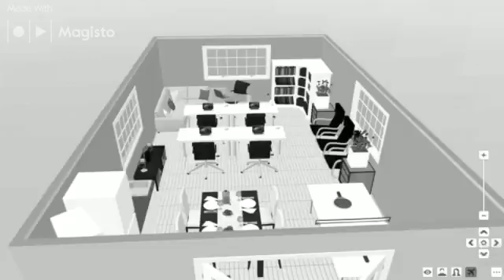Classroom of the future